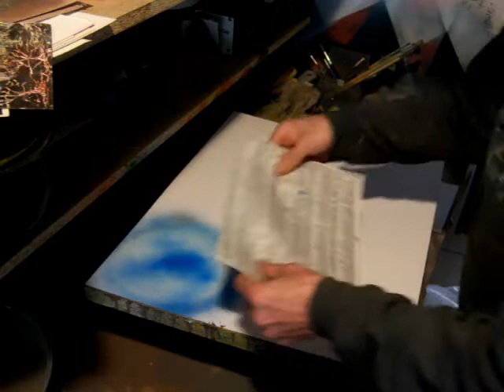JMA - Edificios rocosos 1 - Spray Painting Art